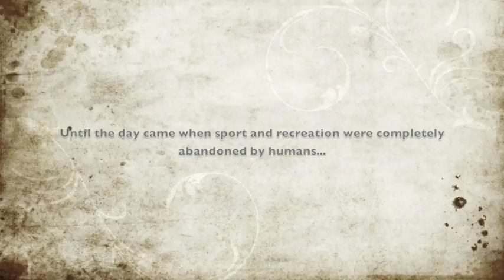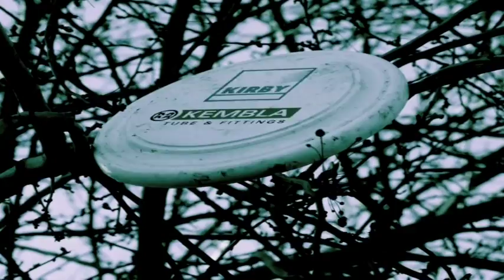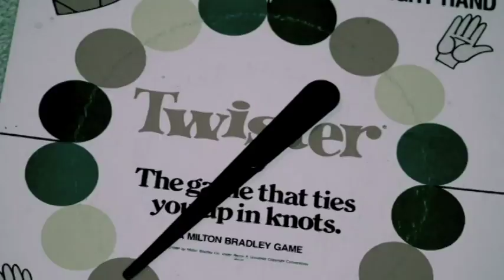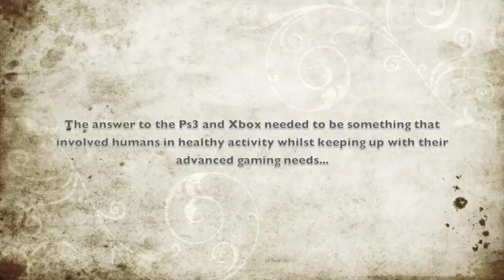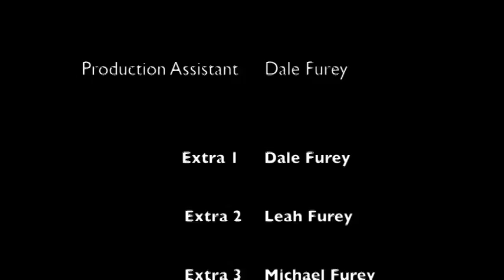After the Game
A short film documenting a fictional scenario where the dominance of virtual technology/gaming systems in society leads to the extinction and exile of all other recreational activities.